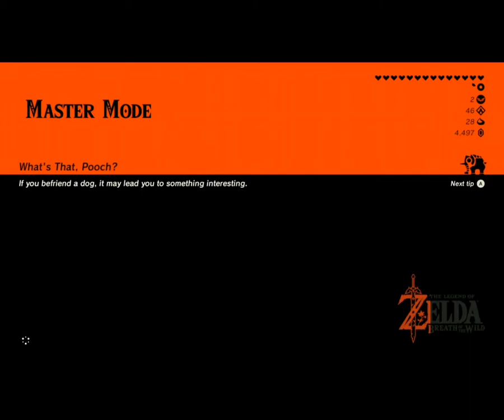Letsplay Breath of the Wild, Master Mode; Part 28: Tabantha Tower and Rito Village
I completed a few shrines, climbed Tabantha Tower and got the Snowquill Armor before climbing up to the shrine in Rito Village.